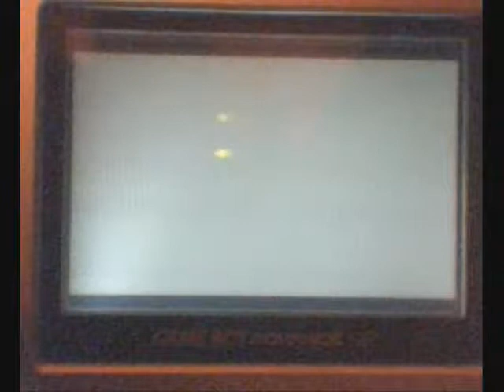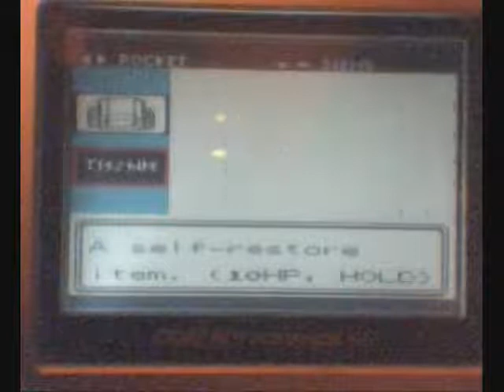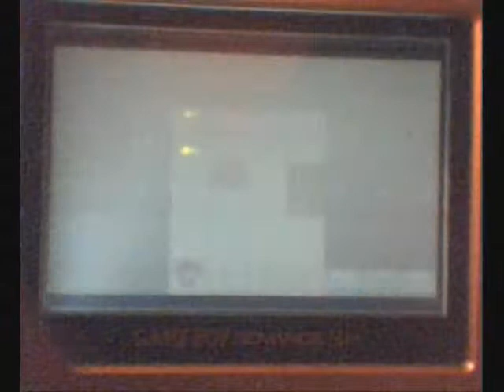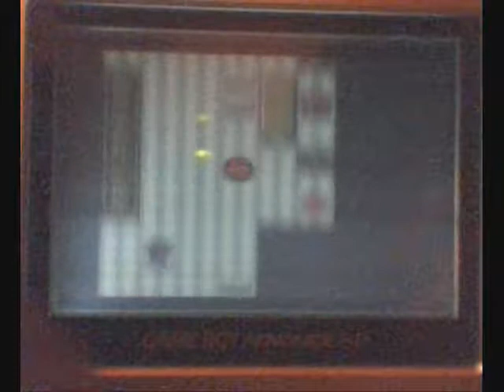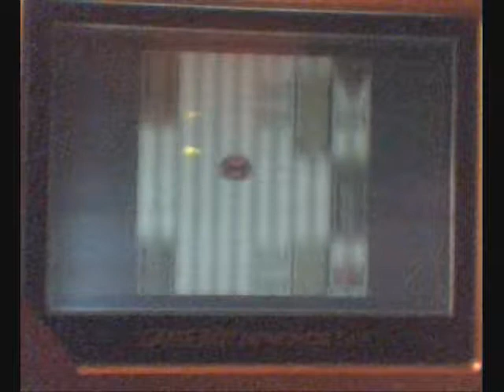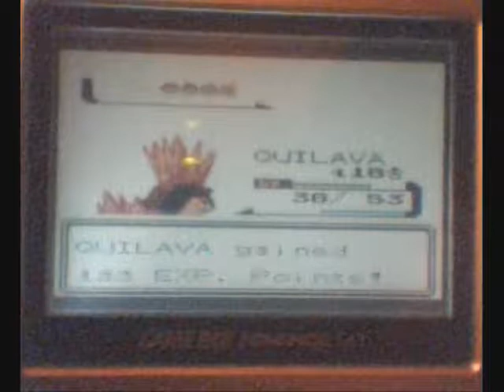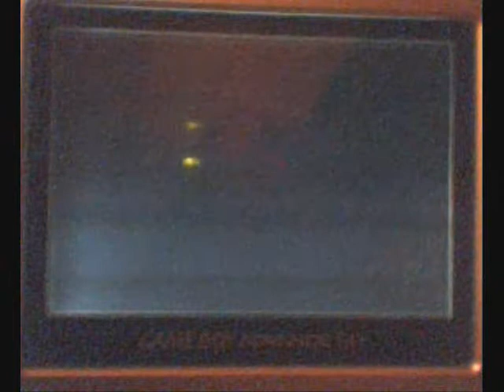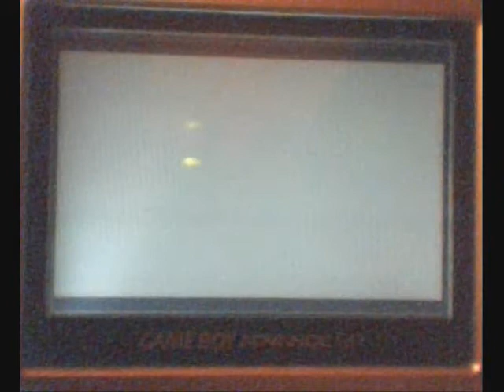Pokemon Silver Walkthrough 17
Part 17: Now in Goldenrod City. Getting the bicycle and battling some trainers in the underground. Plus, giving one of my Pokemon a haircut.